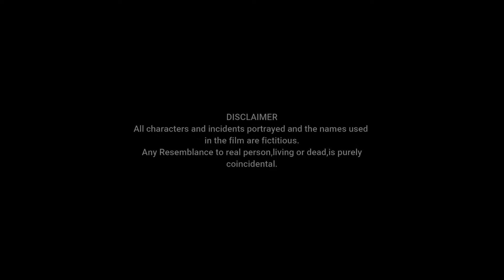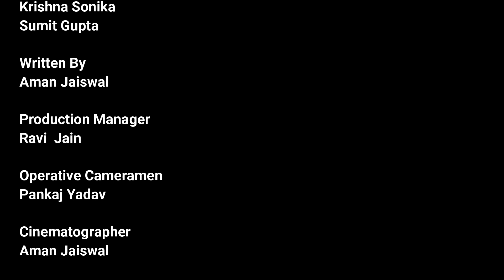3 PHASES II SHORT FILM II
3 PHASES short film deals with 1 situation  changing throught the changes in mood and action.